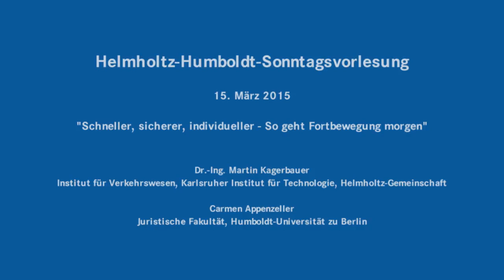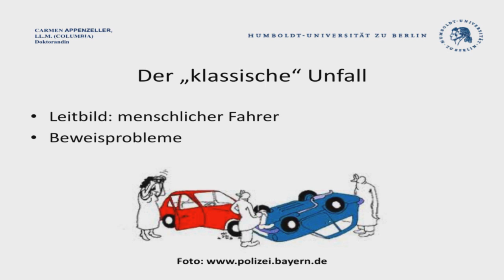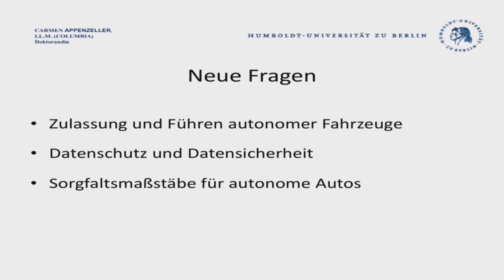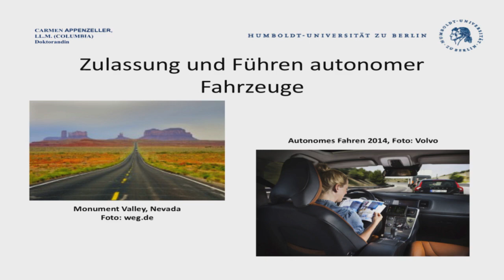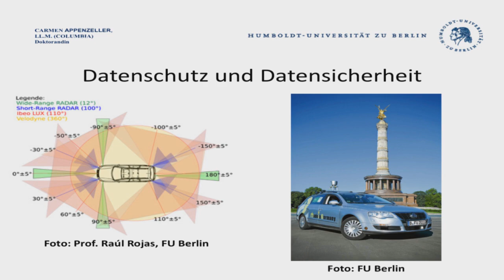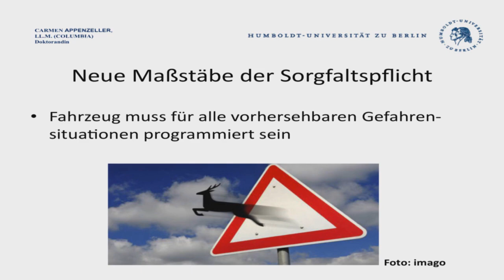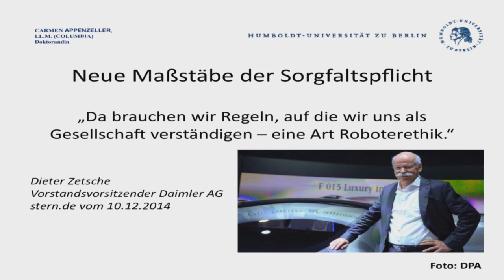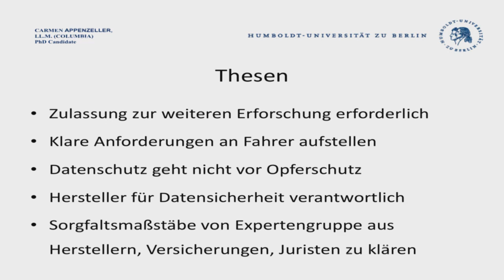Carmen Appenzeller - Sonntagsvorlesung 2015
Helmholtz-Humboldt-Sonntagsvorlesung am 15. März 2015 zur Stadt der Zukunft - die These von Carmen Appenzeller, Juristische Fakultät, Humboldt-Universität zu Berlin:

Autonom fahrende Autos rollen wie von Geisterhand durch die Straßen. Der Fahrgast liest entspannt Zeitung, ohne den vorbeifliegenden Verkehr zu beachten. Plötzlich läuft ein Hund auf die Straße, der Wagen kommt nicht rechtzeitig zum Stillstand. Wer übernimmt in einem solchen Fall die Verantwortung? Das Auto? Der Fahrgast? Oder der Programmierer der Software, die autonomes Fahren erst ermöglicht? Gilt der Grundsatz der gegenseitigen Rücksichtnahme noch, wenn einer der Verkehrsteilnehmer eine Maschine ist? Das autonome Fahren ist eine revolutionäre Technik, welche die Rechtswissenschaft vor viele, bislang ungeklärte Fragen stellt. Carmen Appenzeller sagt, dass die Diskussion hierüber unbedingt parallel zur technischen Entwicklung geführt werden muss, um später – wenn das autonome Fahren selbstverständlich wird – Rechtssicherheit gewährleisten zu können.